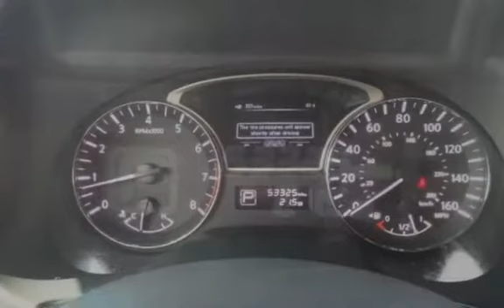2013 Nissan Altima 2.5 S for sale in PAWTUCKET, RI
LIKE NEW!!! This 2013 Nissan Altima 2.5S is loaded with automatic transmission, all power, push button start and a fuel efficient 4 cylinder engine.  With over 20 years in business you can buy your new vehicle at The Car Store with confidence and peace of mind!!! We have over 100 quality handpicked vehicles in stock and ready for immediate delivery!!! All vehicles are serviced, inspected and include a lifetime powertrain warranty. All prices reflect $0 down!!! We offer second chance financing to everyone *Bad Credit*No Credit*Good Credit*First Time Buyer*Bankruptcy*Repossessions it doesn’t matter let The Car Store help rebuild your credit!!! Top dollar paid for your trade-in. Se Habla Espanol and Nos Falamos Portugues.